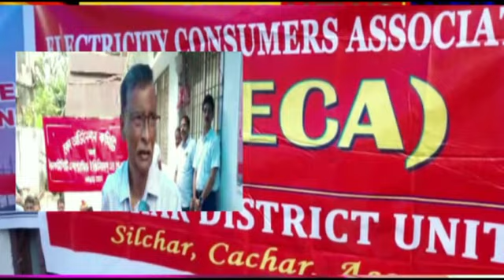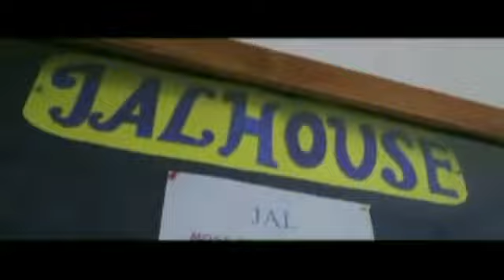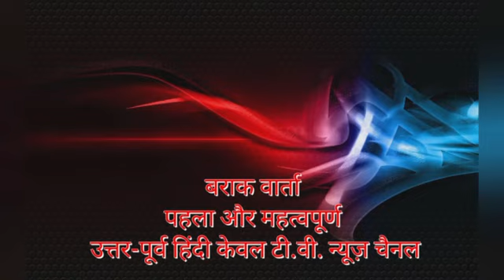BARAK VERTA 8TH AUG